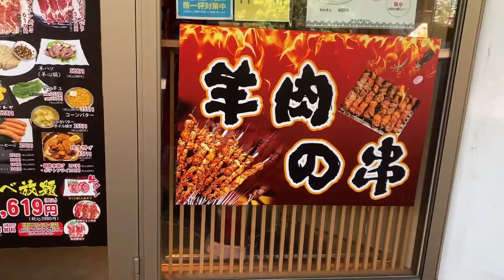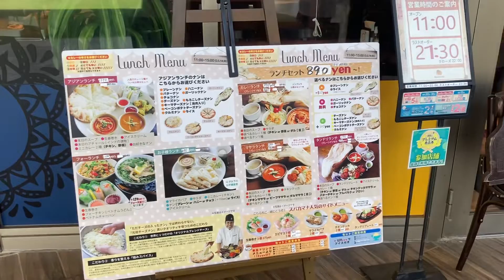【イオンモール名古屋茶屋】に行ってきた‼️別に毎週イオンモール回ってる訳じゃないよ。東京インテリアに行くついでに行って来ただけだから。まぁ、ほかに行く場所も無かったし💦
何回か行ったことがあったけど、レストラン街外にあるのは知らなかった。今回初めて知った！食後に行ったので、食べずに帰って来たけど、次回是非行きたい店がある。モンゴル焼肉屋さん(羊肉の串食べたい)とナンカレーのお店(インドカレーかな？ネパールかな？？？)！